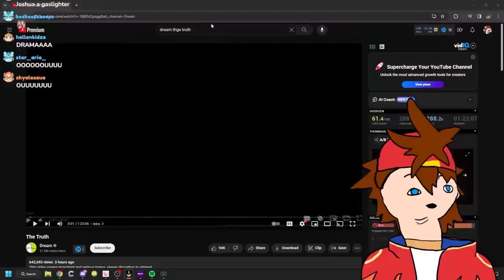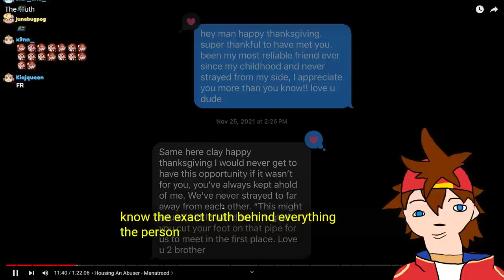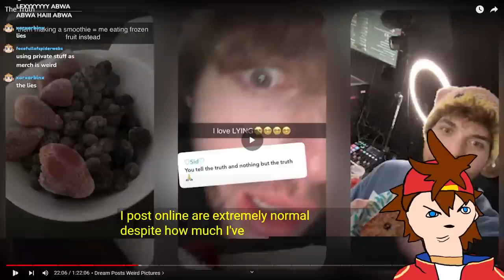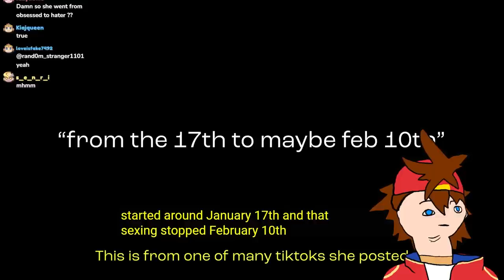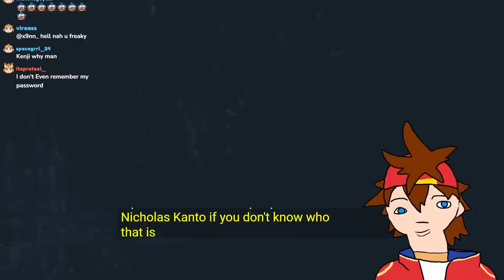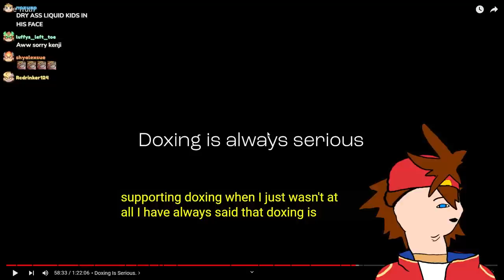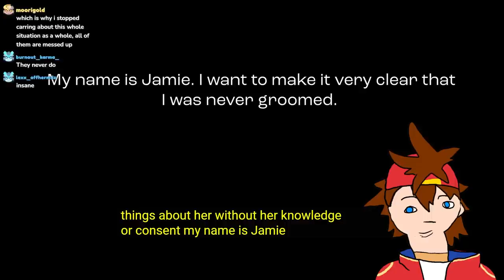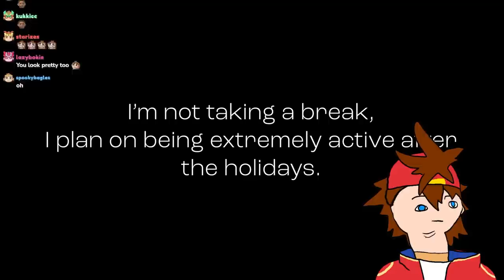DREAM RESPONDED TO EVERYTHING | Kenji reacts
Kenji reacts to "The Truth" by @dream